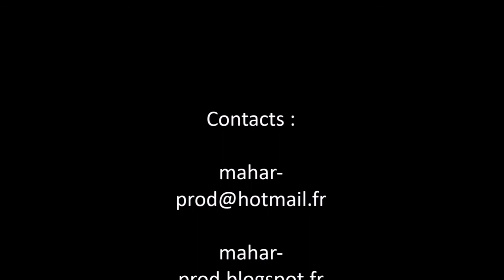Maison Modulaire #02 by Mahar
Présentation d'un décor médiéval modulaire fait main. PVC expansé, carte plastique, carton, bois.

Peinture aérographe.